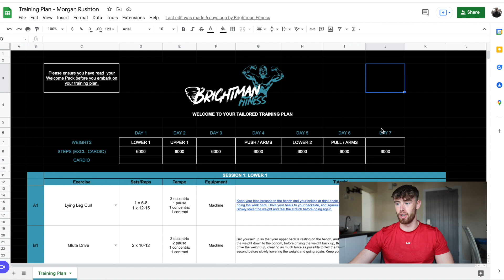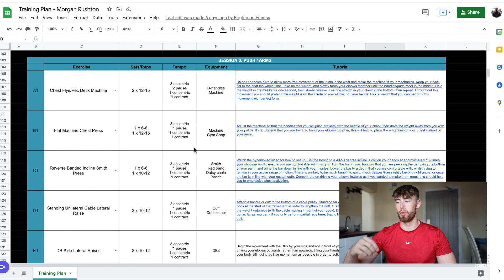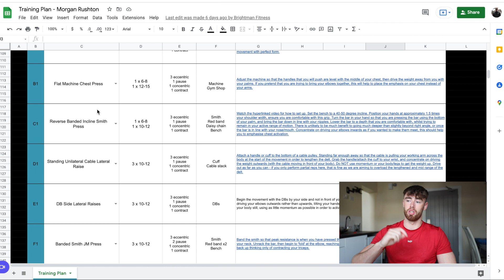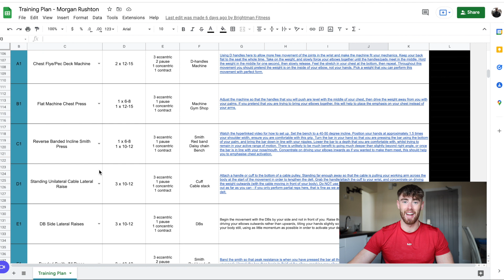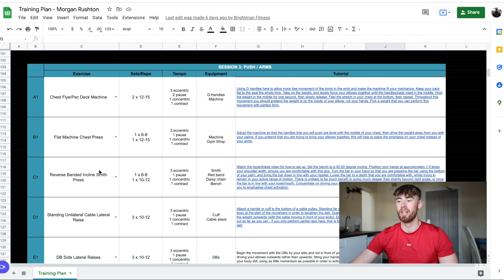Revealing My IFBB Pro Coach | Start Of The Bulk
In this video, I'll be revealing my IFBB Pro Coach who will take me through this next year of gaining. Before prepping me for my first competition next year. I take you through the training programme he has written for me and the first push session.